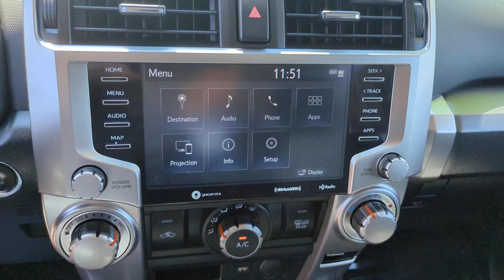2022 Toyota 4Runner SR5 CA Orange County, Garden Grove, Westminster, Santa Ana, Anaheim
Pre-Owned 2022 Toyota 4Runner SR5 available at Toyota Place located in 9670 Trask Ave, Garden Grove, CA, 92844. Servicing the Orange County, Garden Grove, Westminster, Santa Ana, Anaheim area.